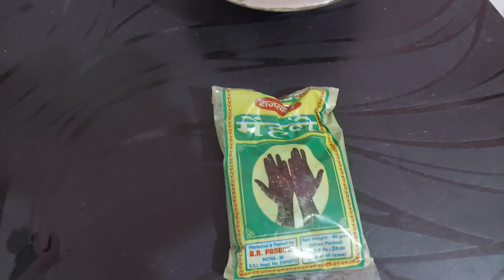Balo Me Mehndi Kaise Lagaye 😍 | Aaj Ka Din Achha Raha | How To Apply Mehndi on Hair at Home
Quries Solved:-
1.Balo Me Mehndi Lagane Ka Sahi Tarika
2.Balo Me Anda Kaise Lagaye
3.Balo Me Dandruff  Hateane Ka Tarika
4.hair style girl
5.hair cutting
6.Patna girls hostel
7.hair cutting for girls
8.Best Girls Hostel in Patna Boring Road
9.haircut vlog
10.finally mera new haircut